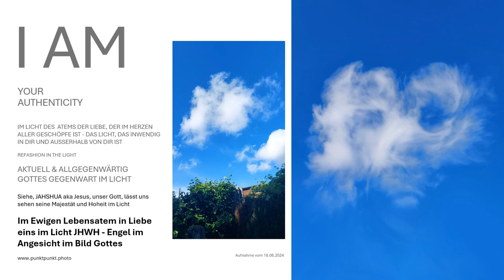Im Ewigen Lebensatem in Liebe eins im Licht mit Gott wahrhaftig vereint von Angesicht zu Angesicht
Im Ewigen Lebensatem in Liebe eins im Licht Jahshua JHWH - der Engel im Angesicht im Bild Gottes Angesicht in geöffneten Himmeln als Fotoleinwandbild. Dieses im Licht des Heiligen Geistes Fotoleinwandbild